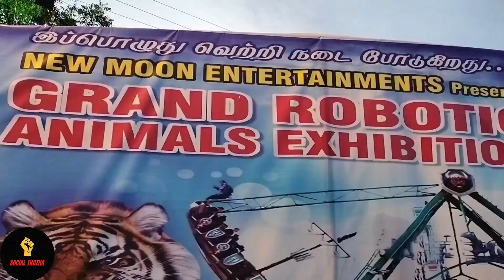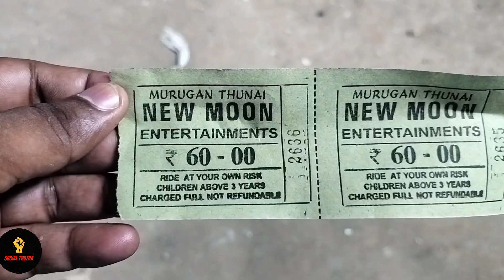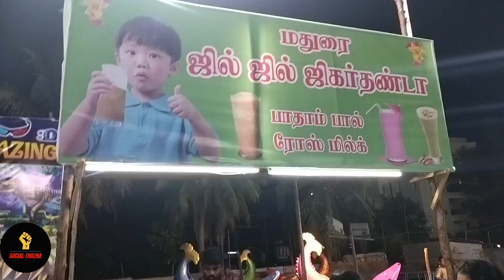சோழிங்கநல்லூர் பொருட்காட்சி 2023- மாபெரும் ரோபோட்டிக் விலங்குகள் பொருட்காட்சி ‼️OMR சென்னை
தமிழகம் முழுவதும் வேலைக்கு ஆட்கள் தேவை
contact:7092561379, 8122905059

1 month 3-5 Kg weightloss tips free consultation..

Tamildeva..

Any Promotion :
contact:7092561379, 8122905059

           This chennal doesn't promote or encouraged by illegal activities.
All contents provide by this chennal for Genera and entertainment purpose only.